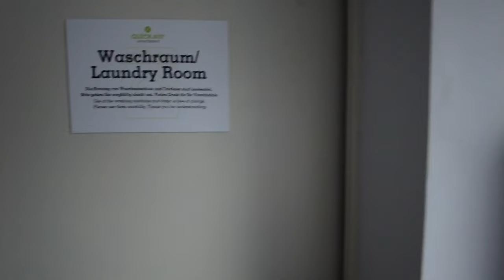ALMANYA'DA NASIL İŞ BULDUM? | Vize Süreci, Mesleğim, Evden Çalışma Vlog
Herkese Merhaba!
- Almanya'da Nasıl İş Buldum?
- Vize sürecinde neler yaşadık?
- Mesleğim ne ve hangi şirkette çalışıyorum?

Bu soruların cevaplarını evden çalıştığım bu vlogda bulabilirsiniz :). Umarım izlerken keyif alırsınız :)

Her Pazar saat 15:00'te yeni video yayınlıyorum.